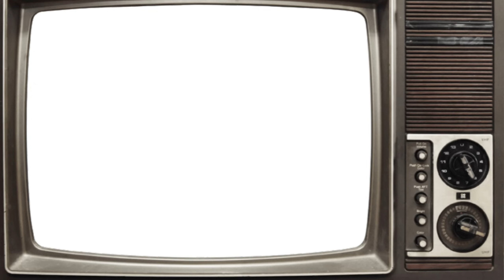TOP 20 SEX Addicts In Hollywood History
Explore the scandalous lives of 20 celebrities who struggled with sex addiction in this eye-opening video. From tabloid headlines to public controversies, delve into the shocking stories behind their compulsive behavior and its impact on their careers. Join us as we uncover the dark side of fame and the personal battles fought by these troubled stars.